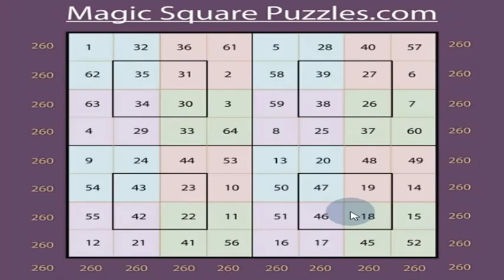Rules for solving the Magic Square Puzzles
This Magic Square Puzzles is a new kind of a puzzle. This involves Arithmetic and Logic. Very easy and simple puzzles. But as you start solving the puzzles you will start doing all the Arithmetic operations like Addition and Subtraction in your mind itself. Your fear for Mathematics will vanish. Instead of I HATE Mathematics you will say I LOVE Mathematics. This is a copyrighted puzzle. Give a good rating and review to this puzzle in youtube as well as in Play store.

Kindly help me in this endeavor.